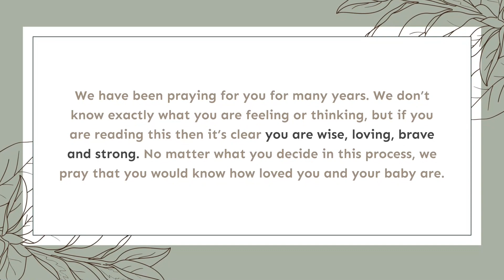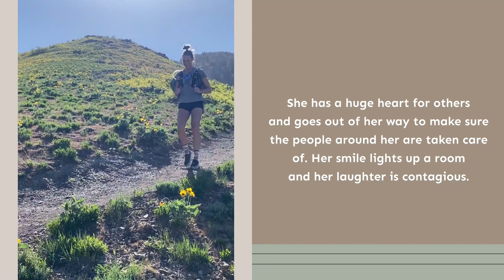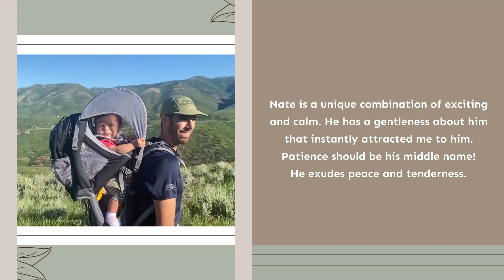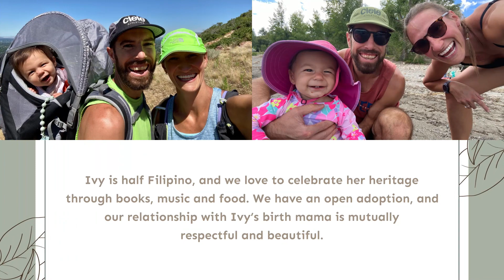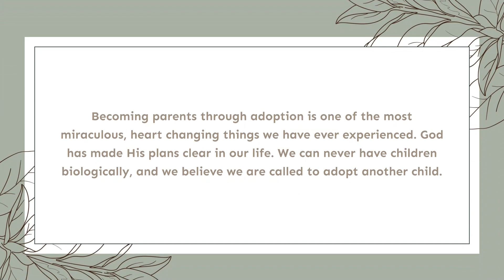Ruth and Nate Adoption Video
Ruth and Nate are a loving couple hoping to expand their family through adoption. They live in Utah with their daughter, Ivy, and have so much more love to give.